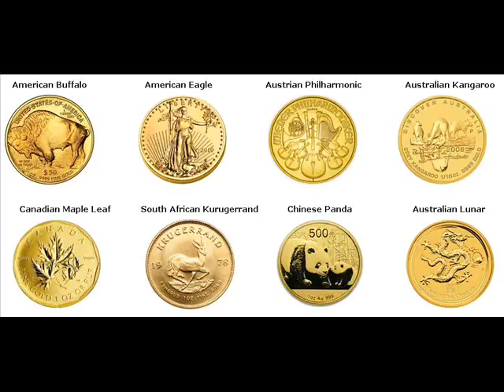Gold Coins For Sale Vicksburg Michigan